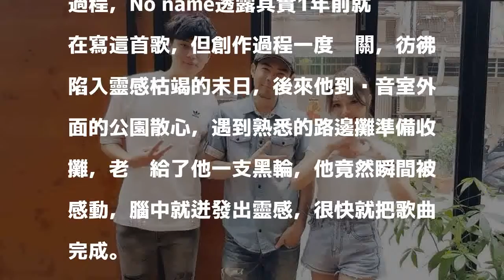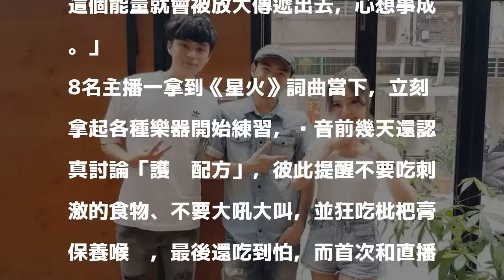男歌手靈感枯竭快崩潰 被一支黑輪拯救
〔記者羅子欣／台北報導〕No name（余荃斌）攜手8名當紅直播主，包含孝英、筱淇、紀儀羚、巫苡萱、琦欣、柔柔、大豪跟莫莫，一同為「失親兒福利基金會」錄製公益單曲《星火》，談及創作過程，No name透露其實1年前就在寫這首歌，但創作過程一度卡關，彷彿陷入靈感枯竭的末日，後來他到錄音室外面的公園散心，遇到熟悉的路邊攤準備收攤，老闆給了他一支黑輪，他竟然瞬間被感動，腦中就迸發出靈感，很快就把歌曲完成。

發表評論評論如下。